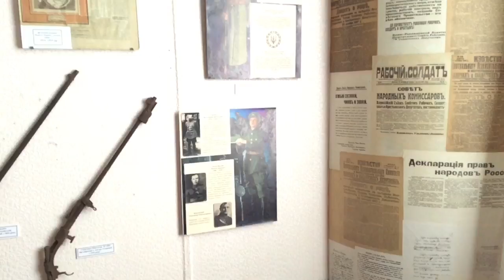"Музей открыто на ремонт" в Славянске. Что ждёт музей после окончания проекта. Евгения Калугина